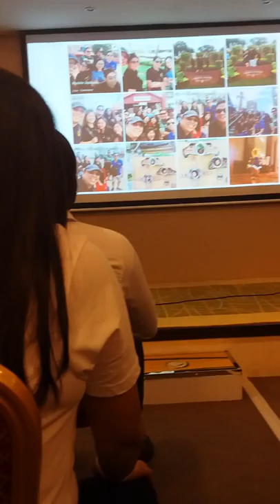Coach Ryan Reyes - Sante Barley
Executive Director Life in Sante Business